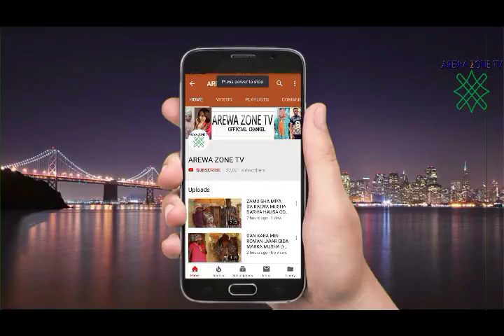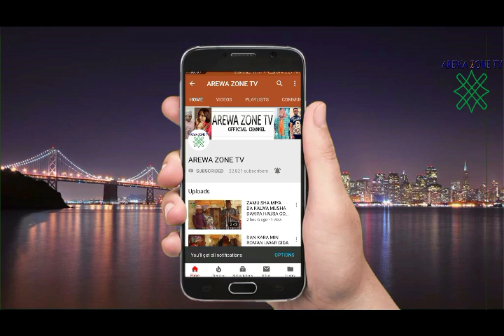MUSHA DARIYA KALLI CAKWAKIYAR DAUSHE A GIDAN BARIKI (HAUSA COMEDY 2020)